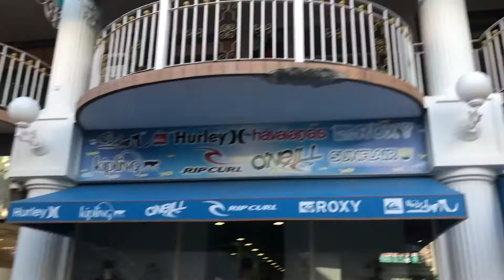OUR ARUBA TRIP *BEAUTIFUL ISLAND*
We went to Aruba!

Dana's Instagram: @thisshitisdananas
Dana's Twitter: @NonasDana

Tarique's Instagram: @__tarq
(encourage him to post more) ;)